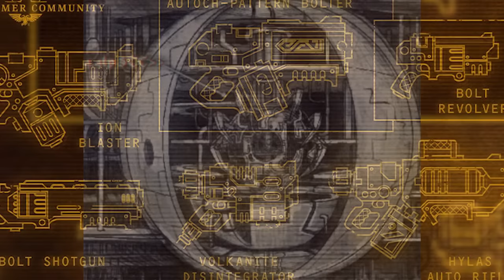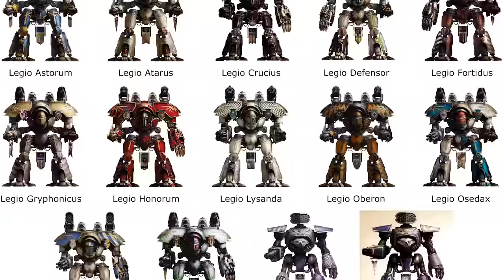Titans Deep Dive. Humanity's Ultimate Weapon? Warhammer 40k Lore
The titan legions of warhammer 40k are the most devastatingly powerful, land based war engines ever crafted. each is an ancient holy relic that has seen countless battles in the grim darkness of the far future. kinda puts my black templar space marine army to shame... but what exactly is a titan? is it true that they are all sentient? and what's the deal with the giant walking battle churches? in this warhammer 40k lore deep dive, all of these questions will be answerd. lets take a dive into the grim dark!

Build and command your very own Titan in the next major content expansion for The Horus Heresy: Legions, Titandeath, available now! Become a Princeps of the Loyalist Legios, take your God-Machine into the battlefield and grind your foes beneath your tread. More expansion content is coming soon, take a look as the release blog post to learn all about the expansion:

Music Used.

Time Stamps
0:00 intro
3:33 What are titans?
7:45 Types of Titans
8:43 Warhounds Class
10:53 Reavers Class
12:08 Warlord Class
14:54 Emperor class
18:19 How are Titans made?
20:44 Titan Pilots
24:58 Titan Weapons
29:56 Collegia Titanica
34:05 Psi-Titans
37:04 Legio Mortis
40:00 Legio Ignatum
43:57 Legio Tempestus
47:48 Titan History Part 1. Mars
51:52 Titan History Part 2. The Dark Mechanicum
59:06 Closing